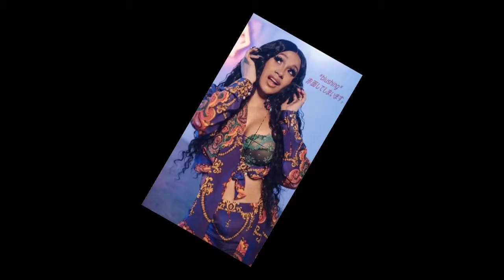🎶🎙🎧 Information about CARDI B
✅Life is a song and the love is music🎶